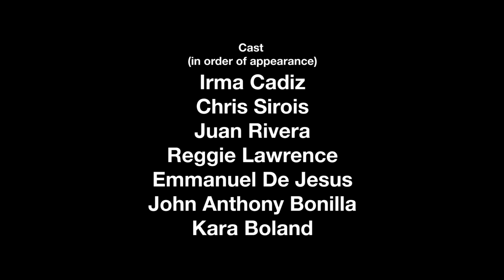The New York Effect Web series Episode 6- Gay Latino Web series